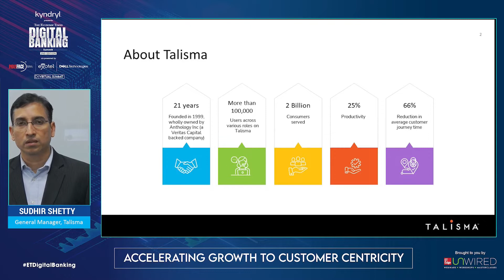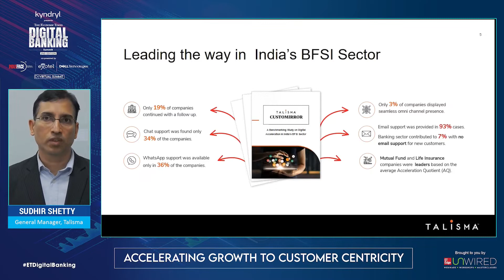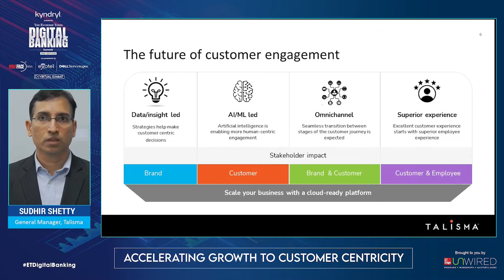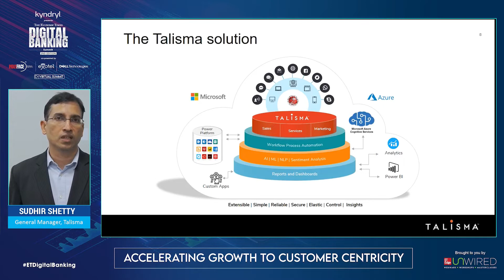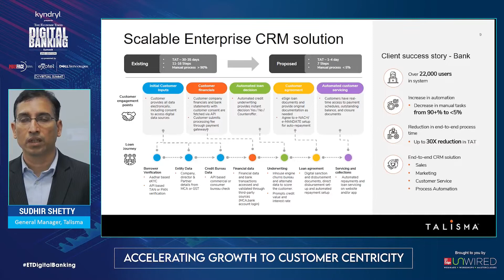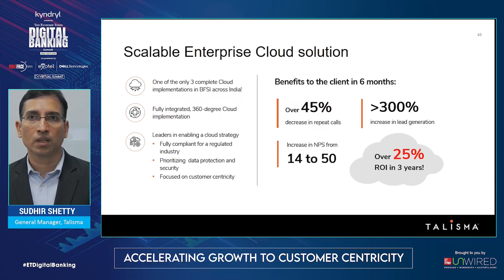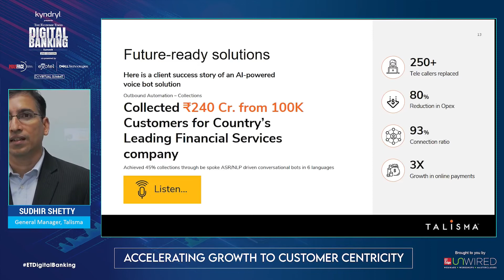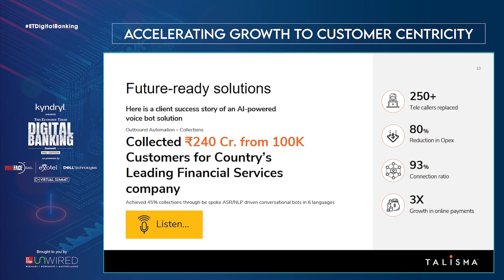Keynote: The Future of Customer Engagement in Banking by Sudhir Shetty,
Sudhir Shetty, General Manager, Talisma